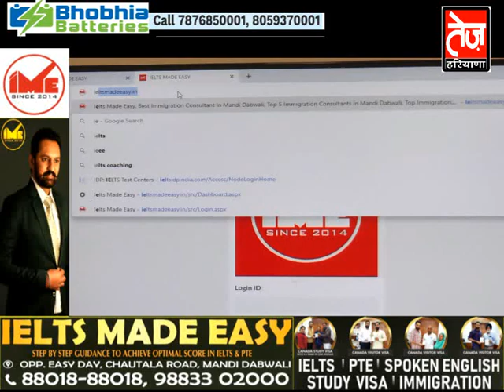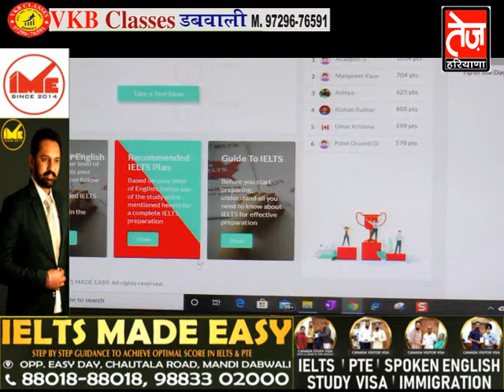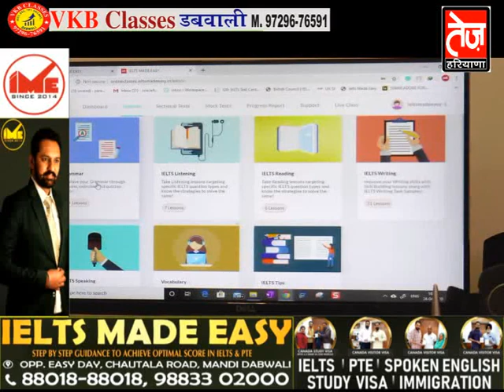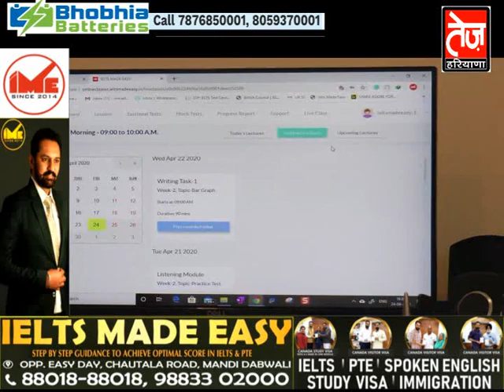हरियाणा के इस IELTS इंस्टिट्यूट का बड़ा खुलासा, विदेश जाने वालों के लिए आई बड़ी खबर